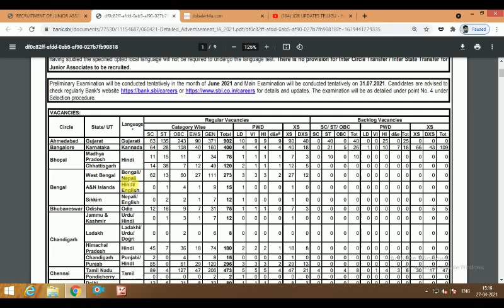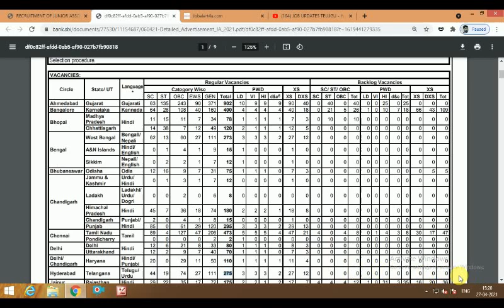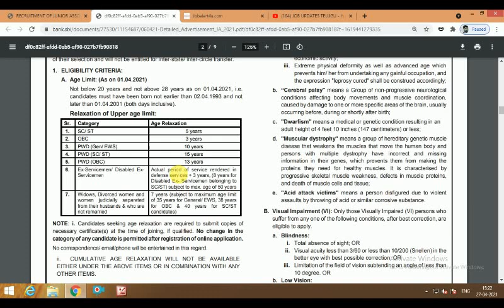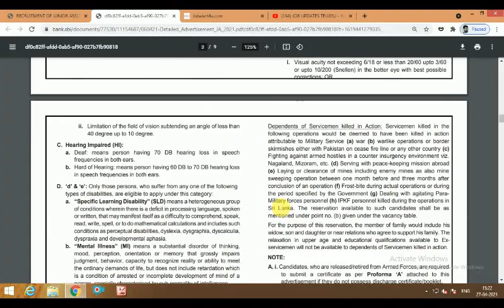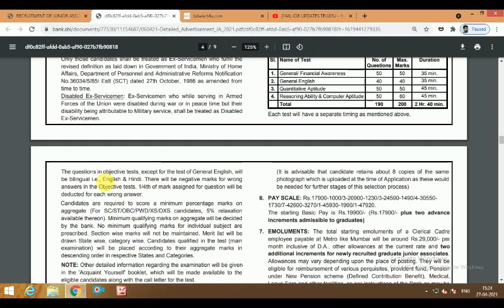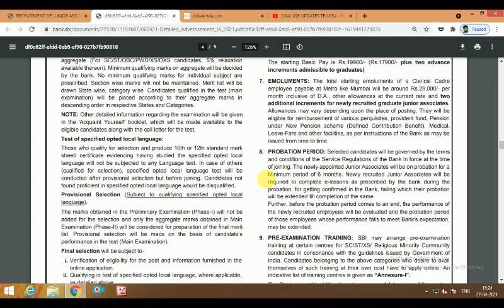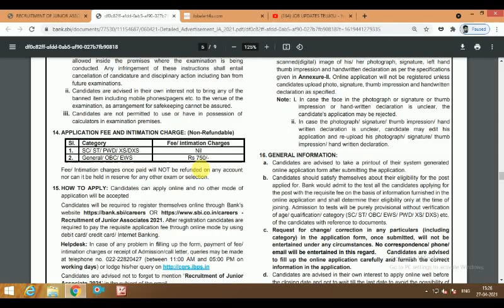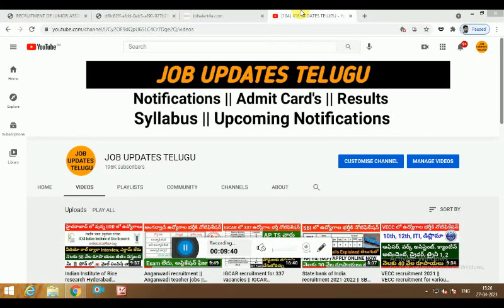State Bank of India recruitment || SBI recruitment for 5121 vacancies || SBI carrers